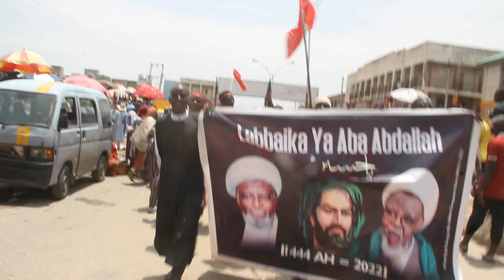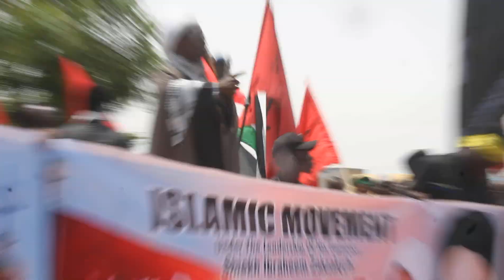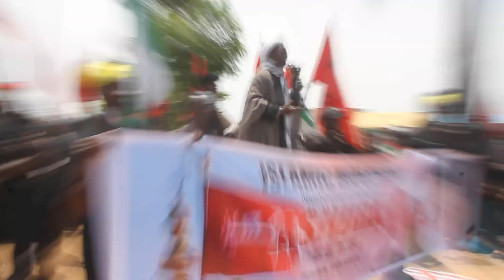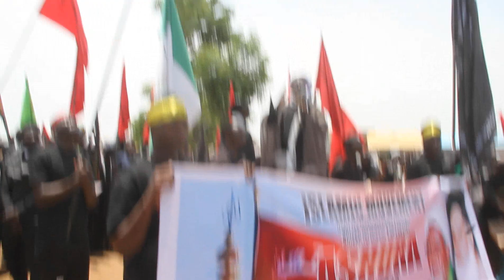ASHURA MOURNING PROCESSION. MUZAHARAR ASHURA KANO. Part 02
The annual event of Ashura Mourning Street Walk to mark the Commemoration of the Martyrdom of Imam Husain the grandson of Holy Prophet Muhammad (SAAW) at Karbala. Organized by the Islamic Movement in Nigeria Under the Leadership of Sheikh Ibraheem Yakoub Zakzaky. On 16/07/2024 Kano Nigeria.